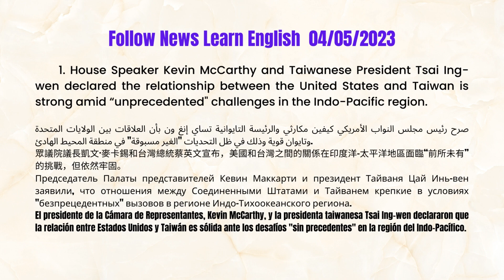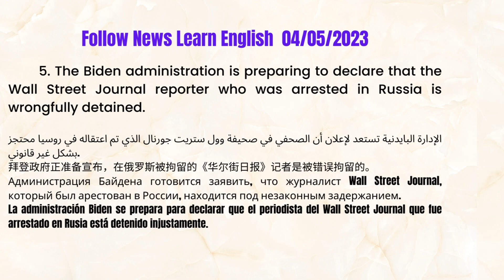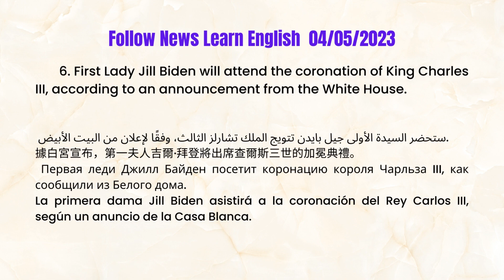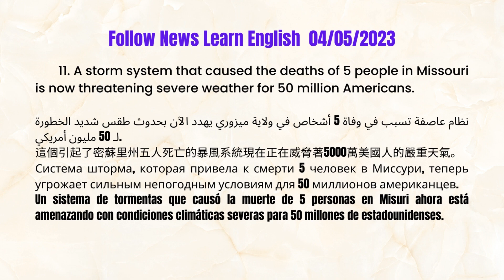Return to positions of power despite 。。。0404|NEWS| NOTICIAS| أخبار| 新聞| новостные|Learn English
Study English# Easy English News# Learn Englihs by News#News Letters
Vocabulary# Listening# Gossiping# Speaking# Reading# Writing #
all-round improvement!